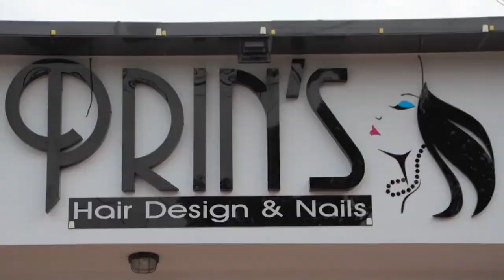Aprende a preparar un delicioso panecu de pollo con champiñones